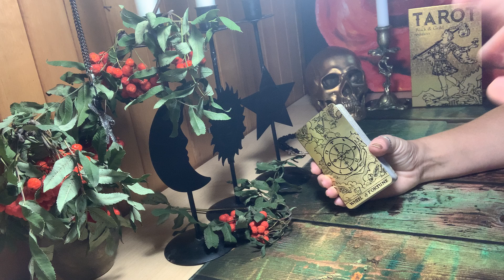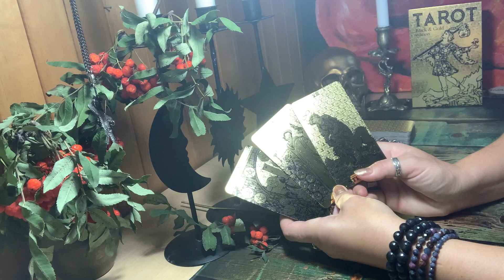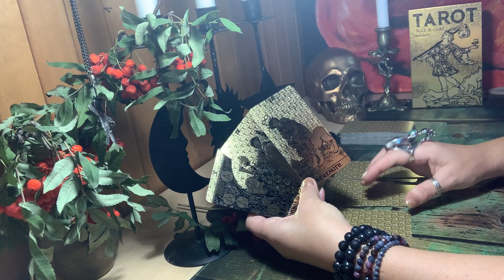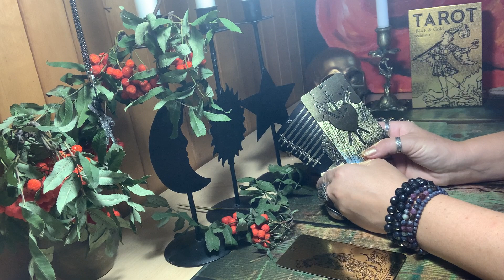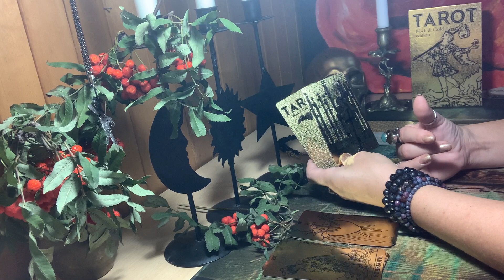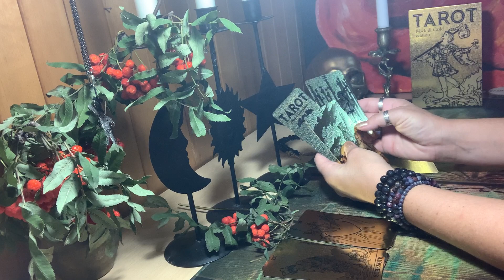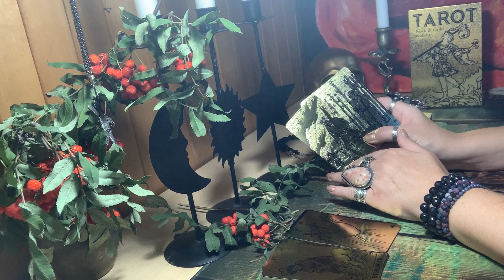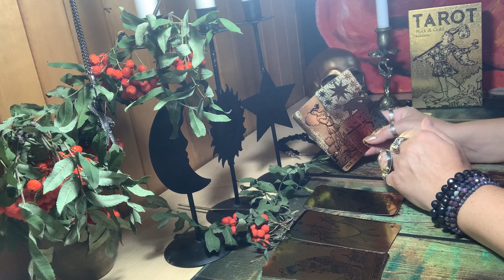🌑🌒🌓🌔🌕🌖🌗🌘🌑Bendra prognozė.KĄ JIS DABAR GALVOJA?KUO UŽIMTAS?AR NERIMAUJA?SANTYKIAI/MINTYS/PORA/ATEITIS